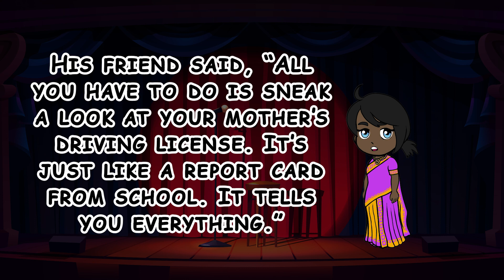DIRTY JOKE LITTLE JOHNNY DADDY GOT A DIVORCE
THE JOKE :
Little Johnny and his mother were out and about. Little Johnny, out of the
blue, asked his mother, “Mommy, how old are you?”
The mother responded, “Women don’t talk about their age. You’ll learn this
as you get older.”
Little Johnny then asked, “Mommy, how much do you weigh?”
His mother responded again, “That’s another thing women...
FULL JOKE ON THE VIDEO